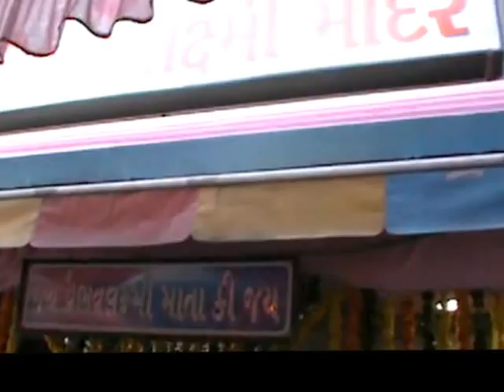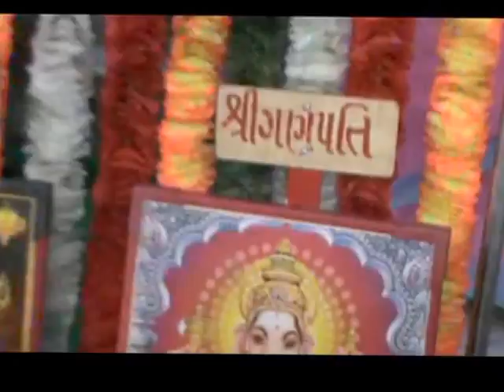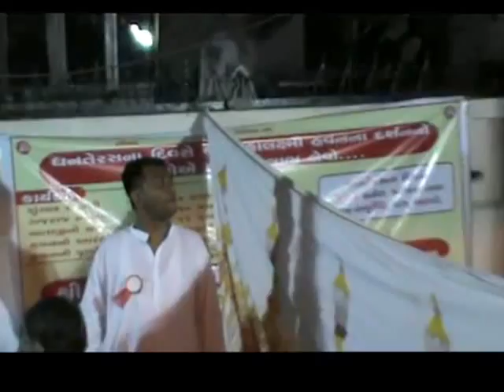Dhanteras celebration at Shree Vaibhav Laxmi Temple, Kankaria.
Let's take philosophy of Dhanteras celebration at Shree Vaibhav Laxmi Temple, Kankaria.
I am thankful to Shri Pranav Jani (Ph.+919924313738) and family for doing lots of efforts, just for the ornamentation and decoration of Goddess mother Shree Vaibhav Laxmi and temple.